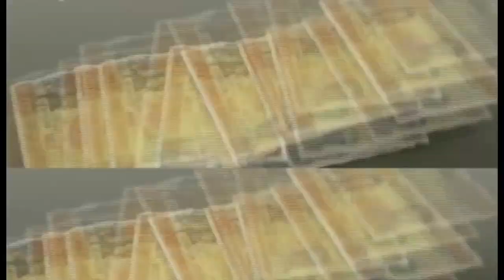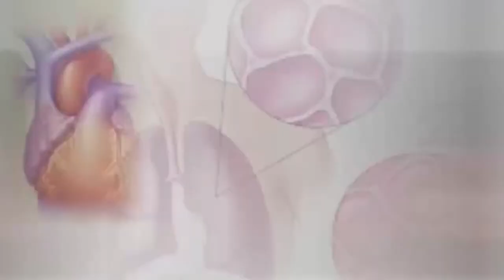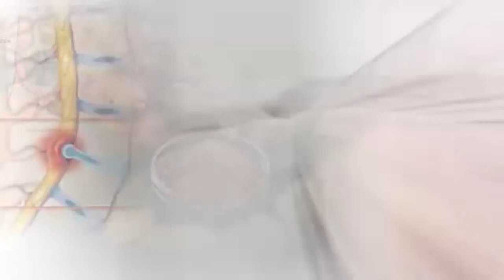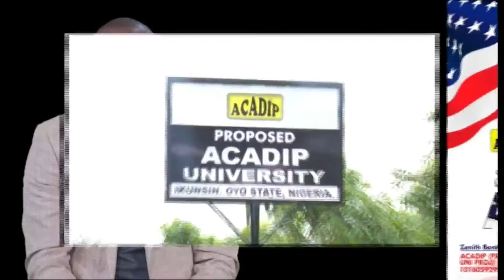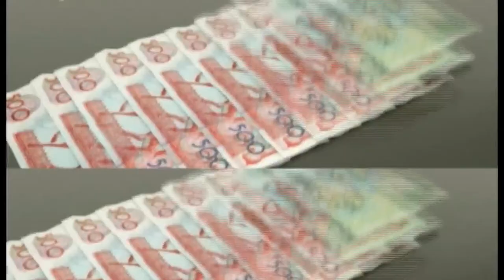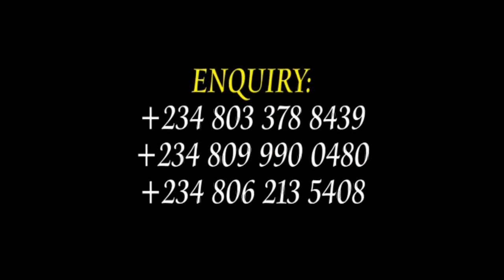IWA TON BA ESIN JE (Jumat Service At ACADIP Masjid, Ilobu) 14/01/2022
Zenith Bank
ACADIP PROPOSED UNI. PROJ.